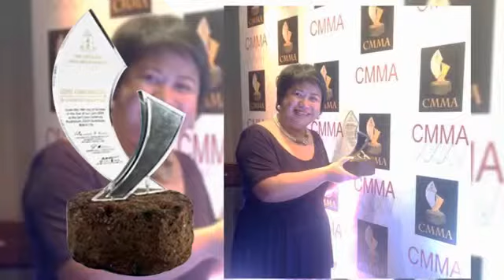Radyo Mo Sa Nutrisyon Year 9 Episode 38: Nutrition and Immunization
Amidst the recent measles outbreaks in the Philippines, RadyoMoSaNutrisyonYr9 Episode 38 advocated for “NUTRITION AND IMMUNIZATION” against this highly contagious disease and the dangers of its complications. Gandingan Awardee for Best AM Program Host – retired Assistant Secretary of Health and National Nutrition Council Executive Director IV, Bernie Flores and DZXL’s Rod Marcelino anchored the discussion focusing on proper nutrition and immunization to boost one’s immune system especially of children against vaccine-preventable diseases such as measles or tigdas. The dynamics of measles including its symptoms, risk factors, complications, prevention, and nutritional management were presented through the help of guest resource person, Dr. Maria Wilda T. Silva, MBA-H, National Immunization Program Manager of the Disease Prevention and Control Bureau, Department of Health.